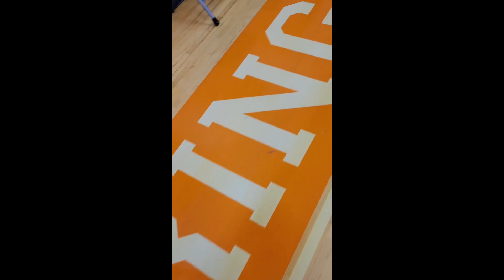Springdale Lady Owls varsity volleyball versus Elk Valley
Middle school volleyball between the Lady Elks and Lady Owls